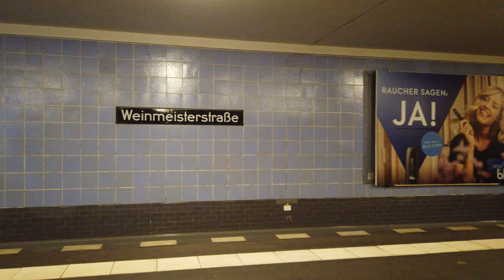U-Bahn Station Weinmeisterstraße - Berlin 🇩🇪 - Walkthrough 🚶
filmed in November 2019 / December 2020

Weinmeisterstraße is a station on the U8 line.